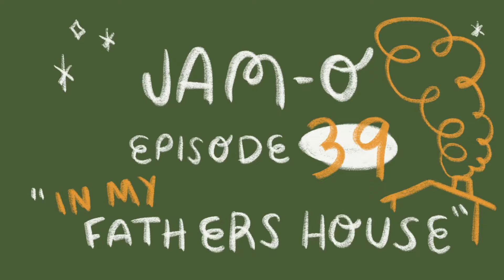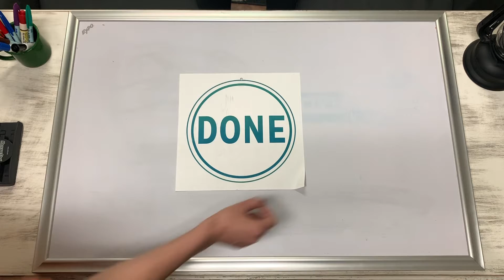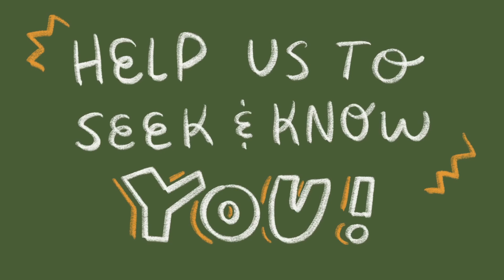UA Kids JAM-O Episode 39: In my Fathers House